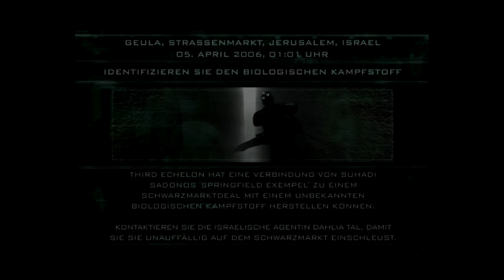Let's play Splinter Cell Pandora Tomorrow #13 Der Zug ist abgefahren !!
WUUUUSCH !! Der Zug ist in fahrt !! Was nun ?? Es wird gefährlich das sein gesagt !! Wir müssen von nun an HÖCHST KONZENTRIERT sein !! Der kleinste fehler ist unser tod !! Wir dürfen nichtmal entdeckt werden !! Immerhin kennen wir nun den Mortified Pinguin !!
Besuch mich auch auf Facebook
Folgt meinem Motto:
Teilen oder Däumchen hoch wenn es euch gefällt ;) !!
Let's play by
KillshowLP